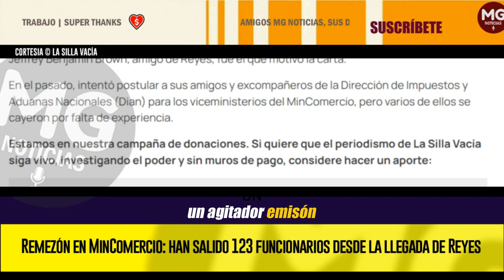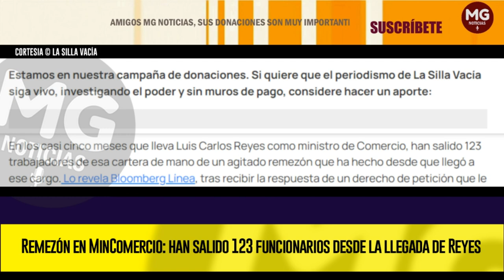REMEZÓN EN MINCOMERCIO 🔴 HAN SALIDO 123 FUNCIONARIOS DESDE LA LLEGADA DE REYES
En los casi cinco meses que lleva Luis Carlos Reyes como ministro de Comercio, han salido 123 trabajadores de esa cartera de mano de un agitado remezón que ha hecho desde que llegó a ese cargo. Lo revela Bloomberg Línea, tras recibir la respuesta de un derecho de petición que le hizo a ese Ministerio.